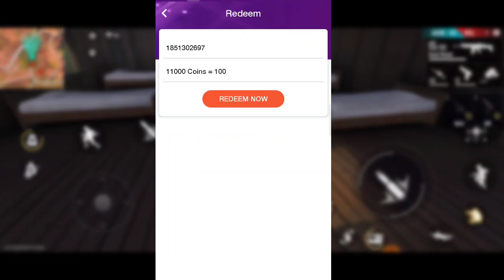How To Get Free 11000 Daimonds Daily In Free Fire Without PAYTM, Without APPLICATION